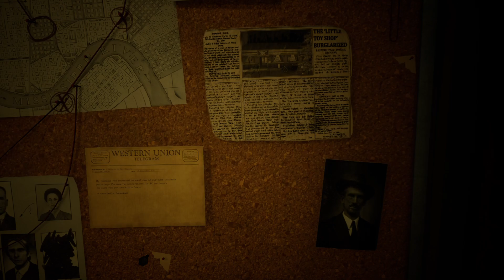Chapter 4 Part 1 | Alone in the Dark (2024)